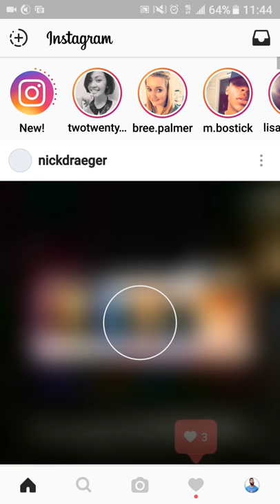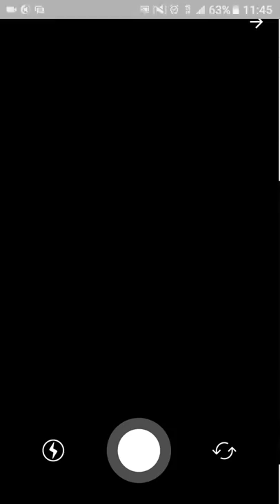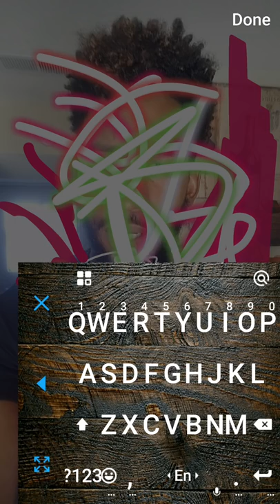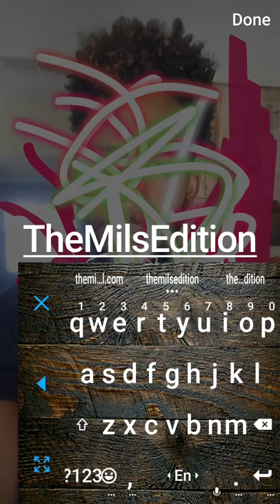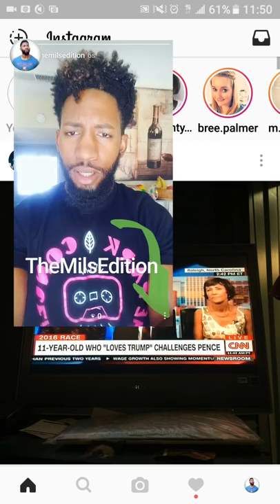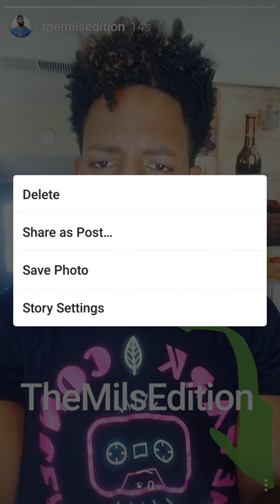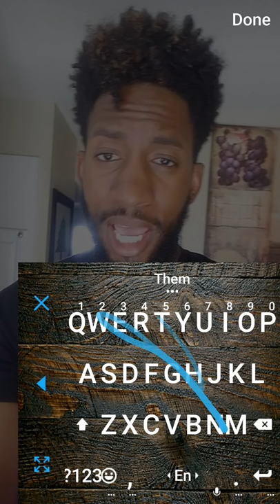INSTAGRAM STORIES VS SNAPCHAT STORIES. WHICH IS BETTER: SOCIAL UPDATES EMilio Mils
Instagram Stories VS Snapchat Stories. Which is better: Social Updates. Snapchat is the pioneer of the 24 hour story. Snapchat had no competetion 24 hour stories. Now, Instagram has created instagram stories, but which is better? Instagram stories or Snapchat stories? Leave your decision in the comment section below.